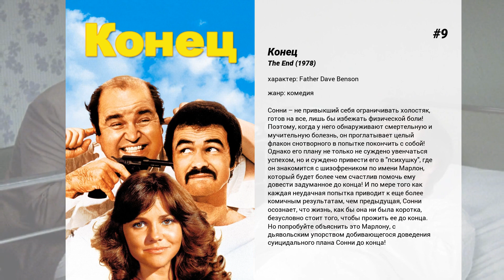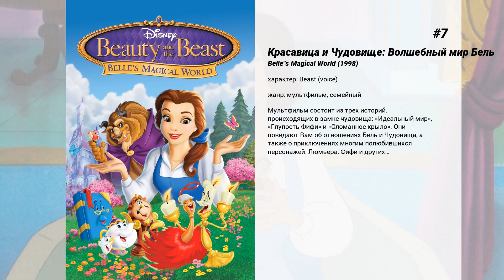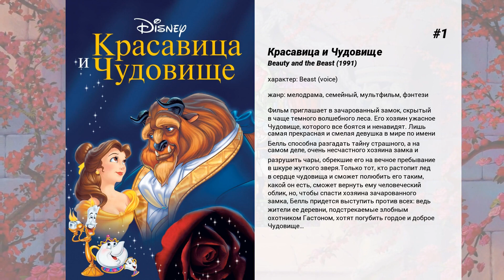Лучшие фильмы Robby Benson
11. Полицейский по найму
В результате неудачно проведенной операции по поимке торговцев наркотиками, чикагский полицейский Фрэнк Черч потерял своегонапарника и два миллиона долларов. Он вынужден уйти из полиции и стать наемным охранником.  Делла Робертс, проститутка по вызову, преследуемая таинственным убийцей-психопатом, нанимает Фрэнка, чтобы найти и обезвредить маньяка. Став свидетельницей жестокого убийства, она сама превратилась в мишень…

10. Сердце дракона: Начало
Юный Джеффри мечтает стать благородным рыцарем в сияющих доспехах. Но он всего лишь бедный сирота, которому вряд ли светит когда — нибудь покинуть старые стены монастыря, где он служит конюхом. Его мечтам никогда не суждено было бы осуществиться, если бы не удивительная встреча: в подвале монастыря Джеффри обнаруживает Дрейка — последнего оставшегося в живых дракона на Земле.Дрейк вылупился из яйца, которое было найдено славным рыцарем Боуэном, героем первого фильма. Юноша и дракон становятся друзьями. Покинув подвал, Дрейк совершает свой первый полет. Но приходит час, когда над страной сгущаются тучи. Королевство в опасности! И только Джеффри и Дрейк могут его спасти…

9. Конец
Сонни – не привыкший себя ограничивать холостяк, готов на все, лишь бы избежать физической боли! Поэтому, когда у него обнаруживают смертельную и мучительную болезнь, он проглатывает целый флакон снотворного в попытке покончить с собой! Однако его плану не только не суждено увенчаться успехом, но и суждено привести его в "психушку", где он знакомится с шизофреником по имени Марлон, который будет более чем счастлив помочь ему довести задуманное до конца! И по мере того как каждая неудачная попытка приводит к еще более комичным результатам, чем предыдущая, Сонни осознает, что жизнь, как бы она ни была коротка, безусловно стоит того, чтобы прожить ее до конца. Но попробуйте объяснить это Марлону, с дьявольским упорством добивающегося доведения суицидального плана Сонни до конца!

8. Гарри и сын
Грустная, сентиментальная история о пожилом рабочем-строителе с неудавшейся жизнью. Гарри - мастер своего дела, но едва его начинает подводить здоровье, как он теряет работу. Гарри отчаянно пытается направить на "путь истинный" своего сына Говарда, однако тот не хочет повторить путь отца и мечтает совсем о другом...

7. Красавица и Чудовище: Волшебный мир Бель
Мультфильм состоит из трех историй, происходящих в замке чудовища: 'Идеальный мир', 'Глупость Фифи' и 'Сломанное крыло'. Они поведают Вам об отношениях Бель и Чудовища, а также о приключениях многим полюбившихся персонажей: Люмьера, Фифи и других…

6. Красавица и Чудовище: Чудесное Рождество
Любовь Белл к чудовищу изменила все вокруг и теперь все заколдованные предметы в замке снова стали людьми, даже маленький Чип, некогда бывший всего лишь маленькой чашечкой. В свое первое Рождество, которое Чип встречает не как чашечка, а как мальчик, он просит маму рассказать, что же на самом деле случилось в замке прошлым Рождеством. Рождество — это время волшебства, но сильнее всего на свете оно в замке чудовища. Время тьмы и горя ушло навеки, но что способствовало этому?

5. Приключения Санта Клауса
Работа у Санты хлопотная и очень ответственная: он должен объехать на своей упряжке много стран и сделать так, чтобы подарки ребятишкам оказались на месте вовремя!

4. Ice Castles

3. Волшебное Рождество у Микки: Заваленный снегом мышиный дом
Когда из-за снежной бури все вынуждены остаться дома, Микки и гости его Мышиного Дома, включая Пуха, Поросенка, Бэлль, Белоснежку, Ариэль и многих других старых и новых друзей, из всех сил пытаются с помощью печенья и горячего шоколада развеселить Дональда и исправить его испорченное рождественское настроение. Веселье начинается, когда Минни предлагает посмотреть любимые праздничные фильмы, и все предаются приятным воспоминаниям, которые волшебным образом создают рождественскую атмосферу вокруг — даже сварливый Дональд начинает веселиться и, в конце концов, становится настоящей звездой вечера.

2. Дождись темноты
В дом Сьюзи, недавно ослепшей в результате автокатастрофы, попадает тряпичная кукла, в которую наркоторговцы зашили крупную партию героина. Содержимое куклы очень хотят заполучить бандиты во главе с убийцей-психопатом Роутом. Слепая девушка беззащитна, лишь в темноте их шансы могут относительно уравняться, поэтому единственная надежда Сьюзи — дождаться темноты…

1. Красавица и Чудовище
Фильм приглашает в зачарованный замок, скрытый в чаще темного волшебного леса. Его хозяин ужасное Чудовище, которого все боятся и ненавидят. Лишь самая прекрасная и смелая девушка в мире по имени Белль способна разгадать тайну...